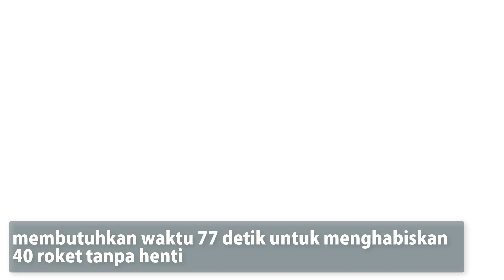Penghancur Pertahanan Musuh, Ini MLRS Gahar MARINIR TNI-AL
Untuk mengghancurkan pertahanan digaris pantai musuh inilah MLRS gahar resimen artileri korps marinir

source : tni-al, indomiliter, defence forum